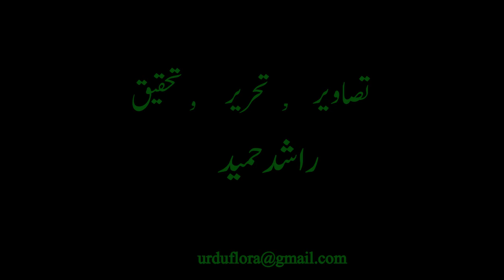Cycas revoluta & Cycas rumphii in Bagh e Jinnah & Rose & Jasmine Garden, Sago Palms in Urdu & Hindi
This video is about two species of Cycas Genus which are unique in some respect. Cycas rumphii was planted in 1850 in Lawrence Garden (Bagh e Jinnah), Lahore. It is almost 175 years old plant. Due to environmental circumstances, it is now a multi-trunk tree. This is good natural wonder which every botanical student must see.  I visited Bagh e Jinnah in August 2022 and saw it. I wish Lawrence Garden designed on the pattern of Botanical Gardens of Kew were maintained on their original territory and plan.
In 2017, I happened to see two identical bifurcated plants of Cycas revoluta in Rose and Jasmine Garden, Islamabad by chance. I was fascinated by their beauty and had a picnic close to them.
In this video I introduce these two plants for further discussion in YouTube videos on my channel.
Next video will be about the 'Foliage Leaves' of Cycas revoluta. After that a video will be about Male Cones. Subsequently a Video will be about the 'Female Megasporophylls'.